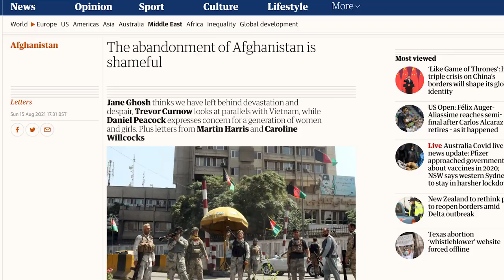Personal reflection on the 20th anniversary of 9/11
- In today's video I wanted to reflect on the September 11 attacks, considering it marks the 20th anniversary.

With all that's been going on recently, it's been getting me thinking about the day itself, what's happened since, and an encounter in New Zealand that I'll never forget.

This is a bit different than my normal videos, but I thought given that a lot of my audience comes from New Zealand and Australia that you'd like to hear my reflection as an American.

I'd love to know more about how you experienced it here.